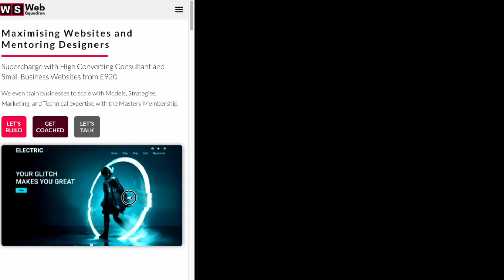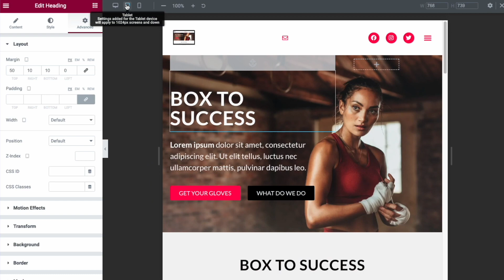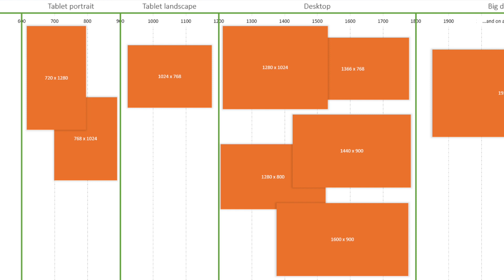9 Tips on Building Responsive Websites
We all want to dive in and build websites but I recommend taking note of my tips - especially if you care about Responsive Websites.

00:00 Intro
00:31 Tip 1 - Don't Dismiss Screen Sizes
02:23 Tip 2 - Appreciate Breakpoints
02:49 Tip 3 - Think about your Content Layout
03:55 Tip 4 - Build for the Desktop or the Mobile first?
05:04 Tip 5 - Page Sizes and the Codes within Matter
06:07 Tip 6 - Pixels are not great for Fonts
07:16 Tip 7 - Preloading your Fonts and is it Necessary?
09:07 Tip 8 - Why haven't you Resized your Images?
10:23 Tip 9 - Get the Perfect Section/Container Built

9 Tips on Building Responsive Websites